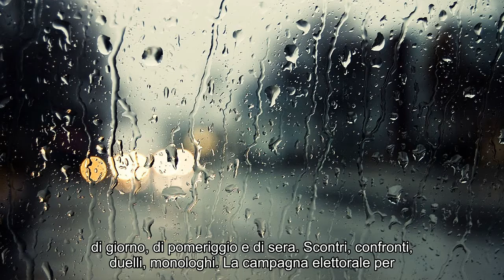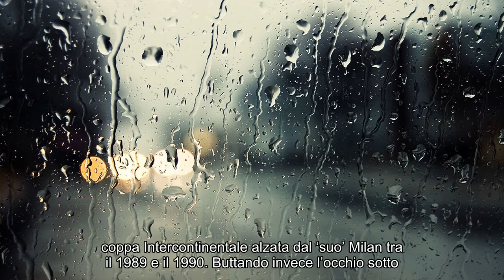Notizie calde: Berlusconi va in tv e le foto alle sue spalle cambiano posto in continuazione